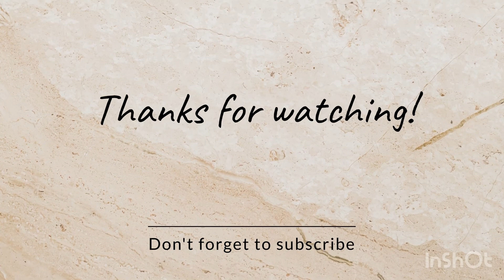AL ZALLAQ BEACH BAHRAIN 🇧🇭 || WHITE SAND